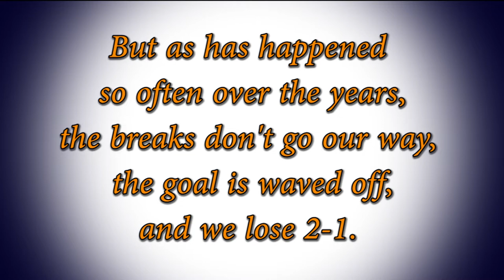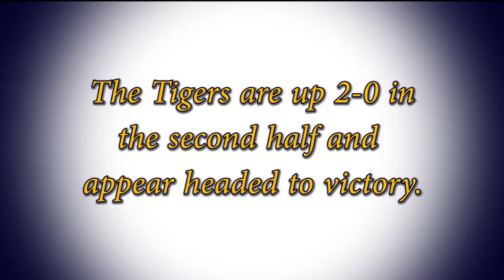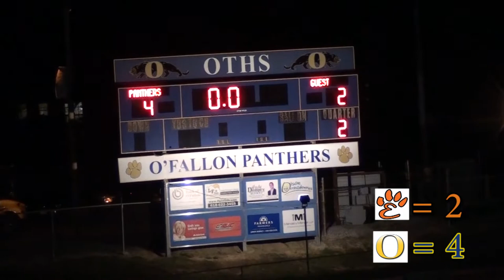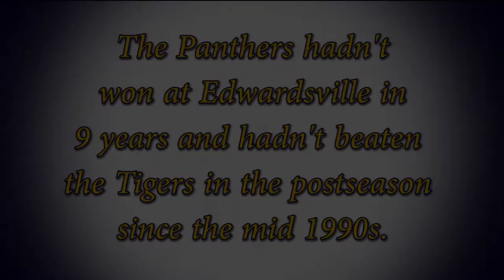OTHS Soccer Highlight Video 2021